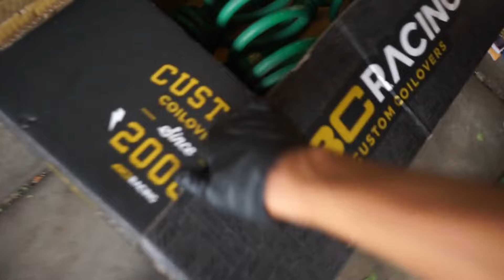$100 COILOVER INSTALL ON MY 350Z! (Marketplace Finds ep 1)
What do you think about the new series?!

Personal: @Gouga_Wellz
Follow me on Snap @DariusWellz10
Follow The Crew @pending...